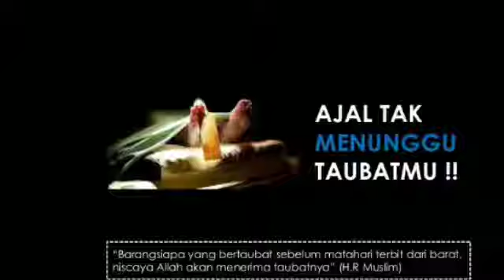Bab Sholat Gerhana | Kitab Bulughul Maram | Ustadz Adek Fahmi Muttaqin, M.A.